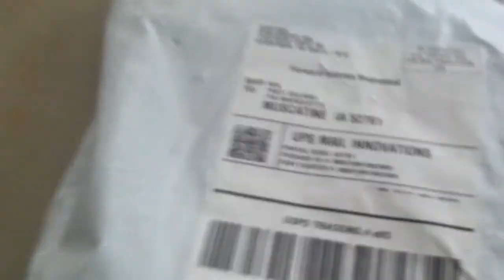shirts 2015 unboxing